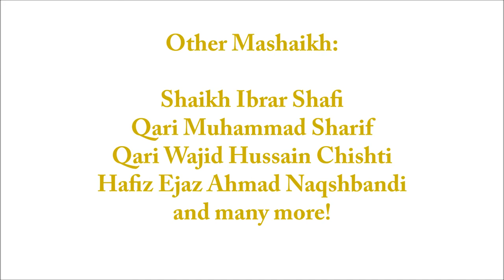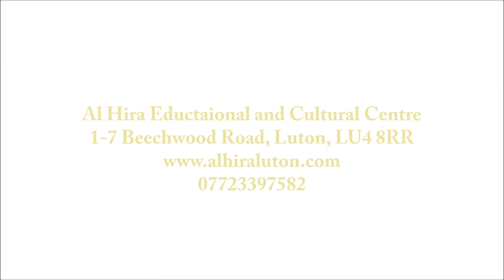Qiraat Conference -Trailer-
For the first time in UK, the families of two of the greatest Qurra are going to unite inshaaAllah!

Sheikh Yasir Abdul Basit Abdus Samad (Son of late Qari Abdul Basit) (Egypt)
Sheikh Siddiq Mahmood Al Minshawi (Egypt)
Mikhaael Mala (UK)

Al Hira Educational and Cultural Centre, 1-7 Beechwood Road, LU4 8RR